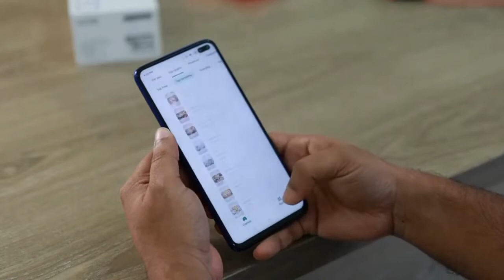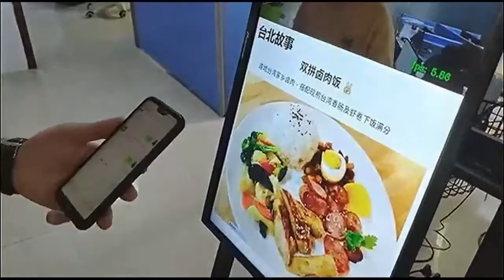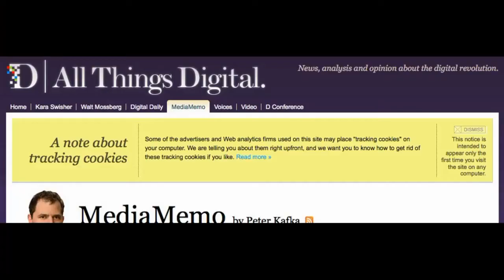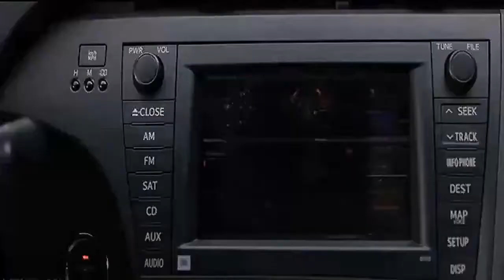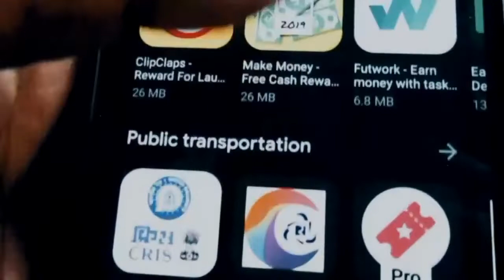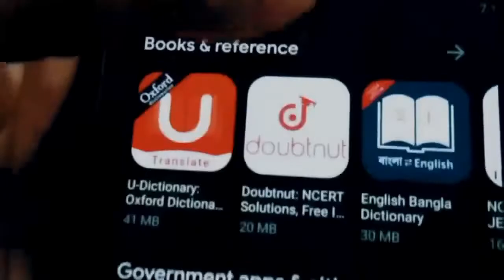How technology is affecting your privacy ? | Technology vs Privacy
How does the Internet affect our privacy?
Why is technology privacy important?
How has technology had an impact on privacy?
Is technology a threat to privacy?
What is the impact of privacy?
How can technology be used to protect privacy?
Does technology threaten privacy?
what is privacy?
how technology impacts our life?
how technology impacts our marketing
how technology impacts our daily life?